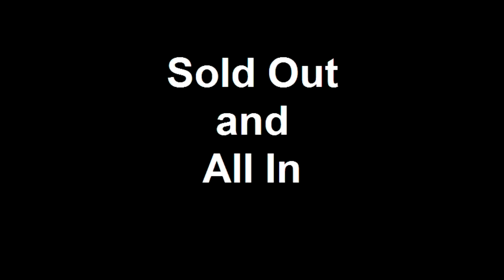Sold Out and All In